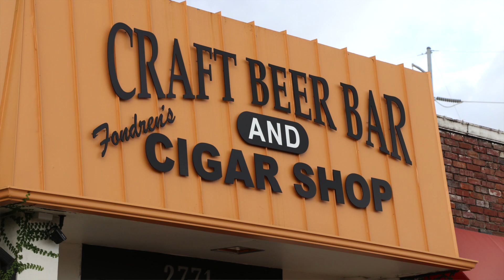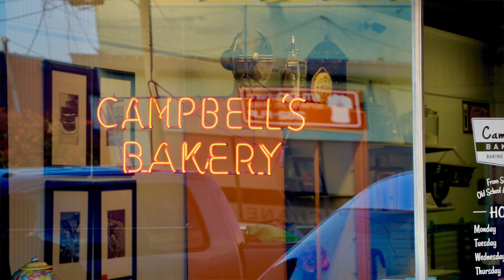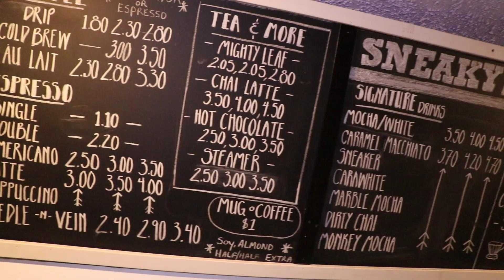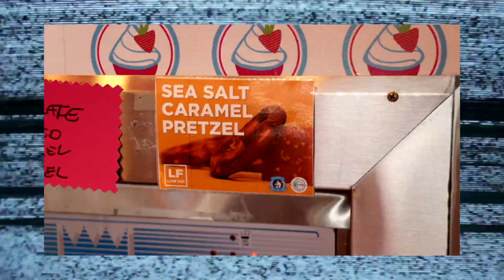All Access Fondren | Jackson Neighborhood is Mississippi Cool | Episode Two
Mississippi Restaurateur Nathan Glenn offers a behind the scenes tour of Fondren, the Jackson neighborhood he knows best. In this episode: Pig & Pint, Hops and Habanas, Fondren Underground, Barrelhouse, Campbell's Bakery and Sneaky Beans. | Produced by Jim Albritton